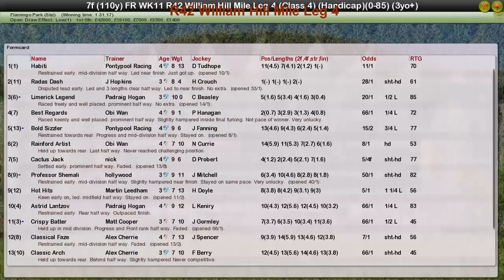FR WK11 R42 William Hill Mile Leg 4